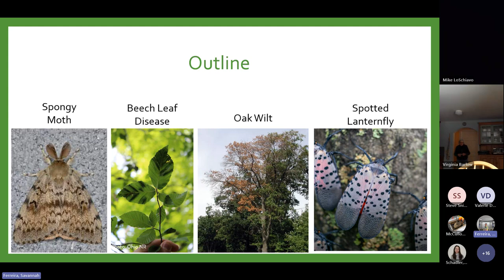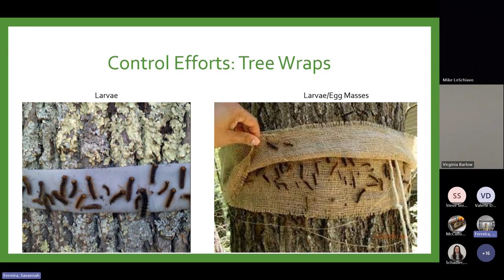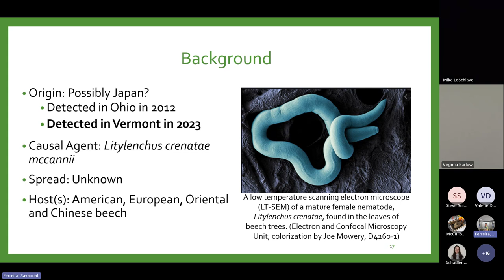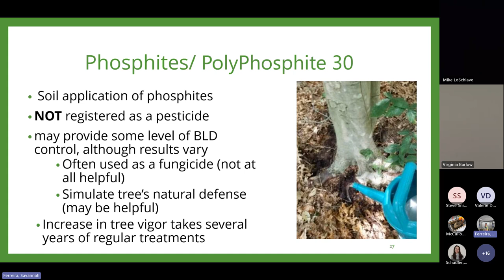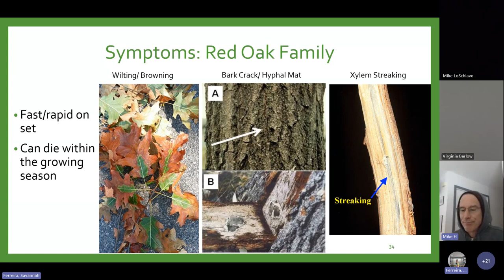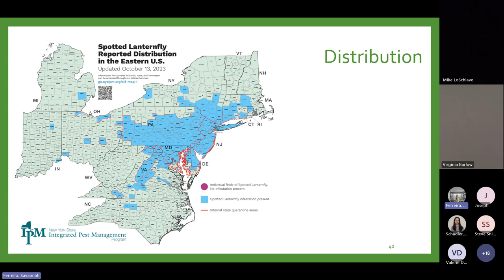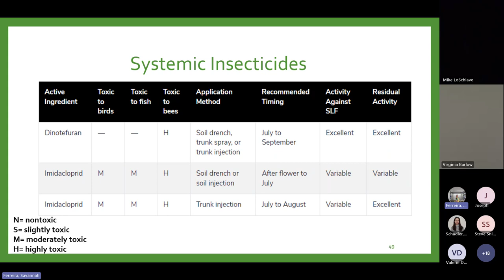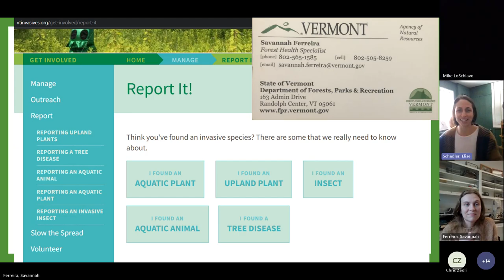Tree Pests Disease Round up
Invasive pests and diseases threaten Vermont’s forests. Join this webinar to learn about beech leaf disease, oak wilt, spongy moth, and spotted lanternfly. Forest Health Specialist Savannah Ferrerira will cover the threats these pests and diseases pose, as well as how to identify, and report any sightings.